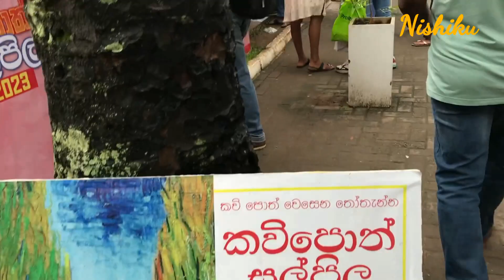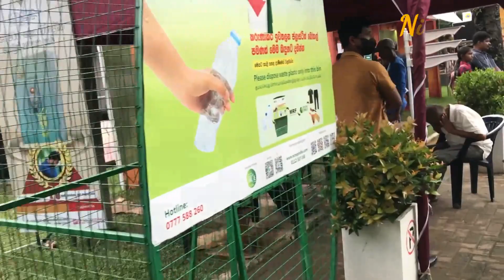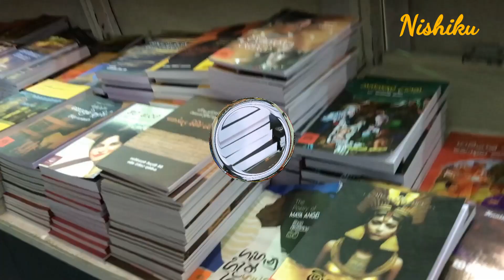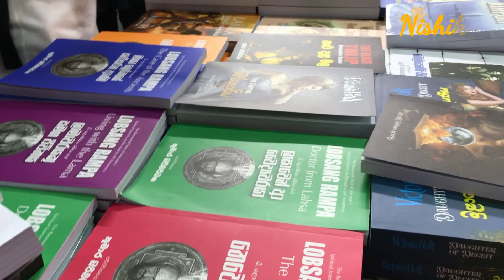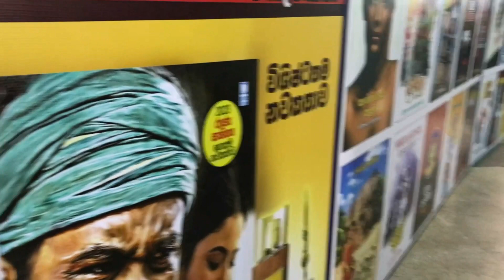Colombo International Book Fair | Nishiku